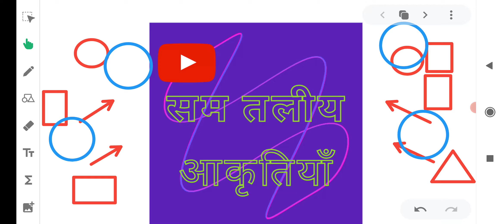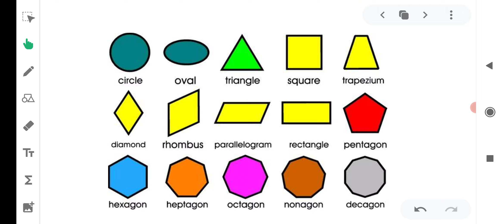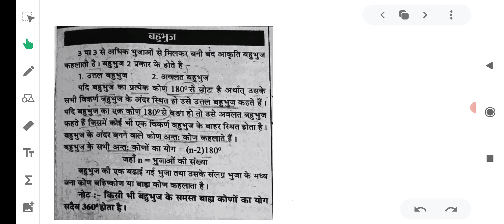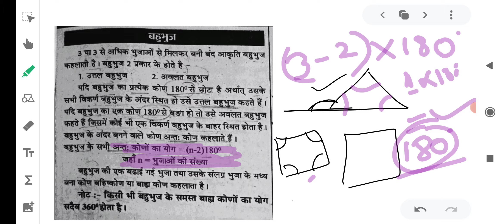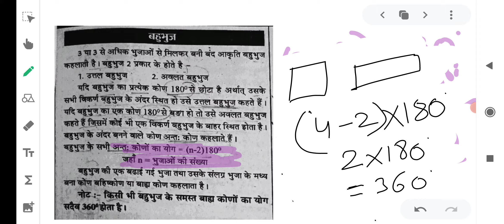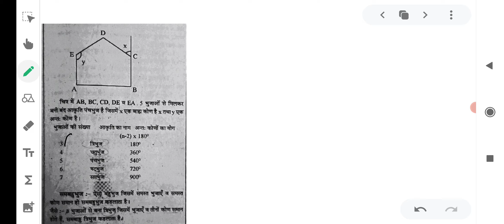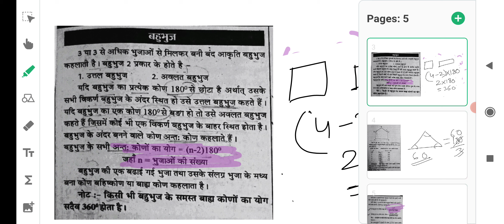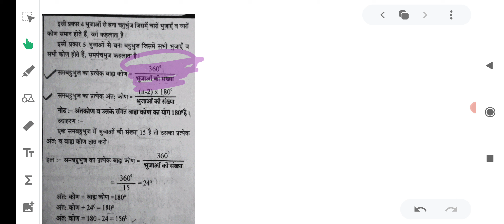Geometry | Plane figures | समतलीय आकृतियाँ | reet exam maths level 2 | part 1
Hello friends today we are starting new topic of  reet maths level 2 of unit 3rd . we have already complete lines and angles. keep studying 📚✏ regularly with me.. definitely we will complete the maths syllabus soon on time... but the condition is be regular.. To get regular notifications🔔 please subscribe and click on bell 🔔 icon and press all.. and if you like to encourage me to complete your reet course please press like 👍 button.. and if any query about topic do comments 💬 in comment section.. thankss for watching 👀..